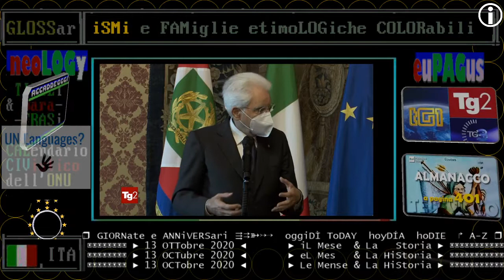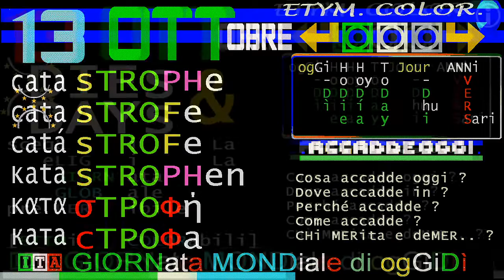TG2 Quirinale 13 ottobre 2020 Mattarella riceve i medici per l'Africa, delegazione di Padova